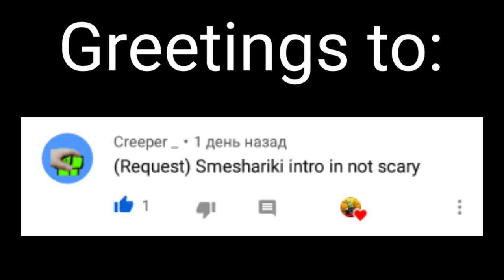(Requested) smeshariki intro in not scary